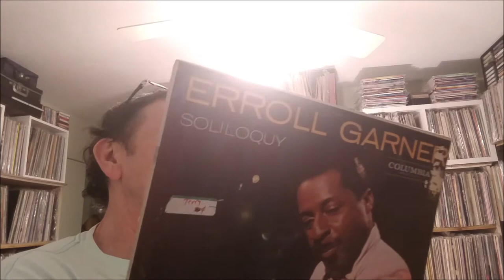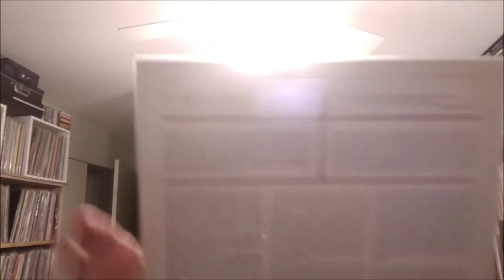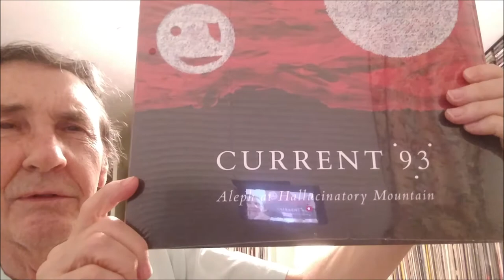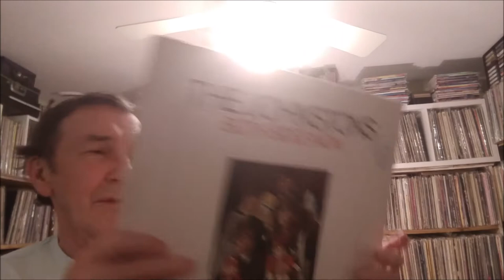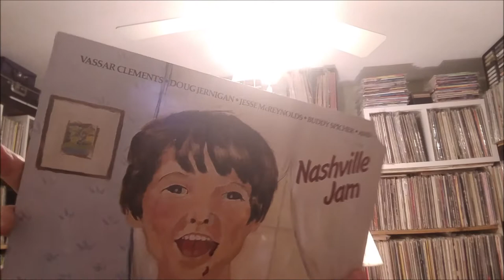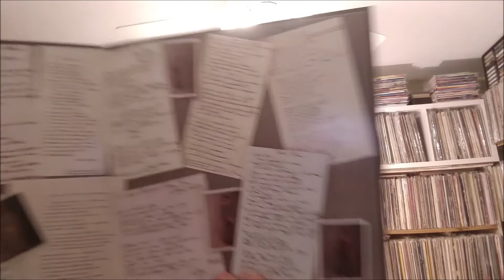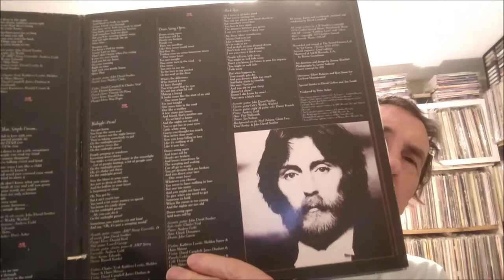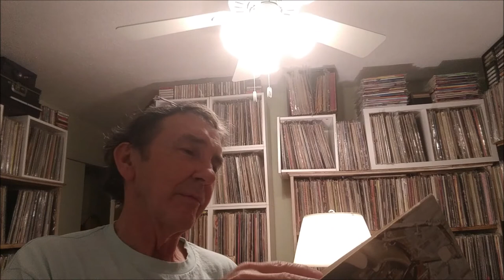Vinyl Community: Some random pulls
Some random record pulls from the record room.

Inspired by Alan (Static Traveller), and Mazzy (Norman Mazlov).